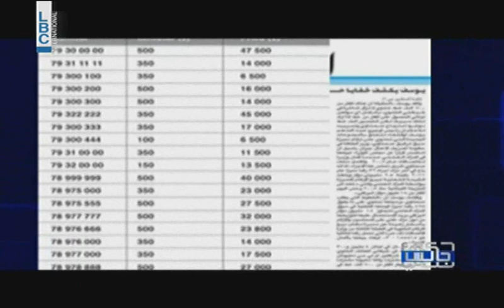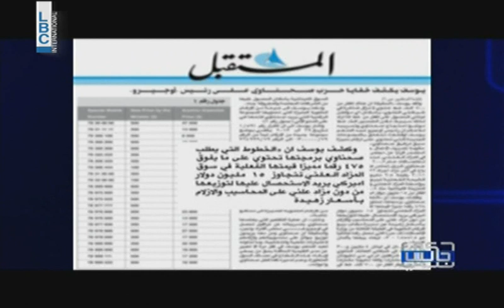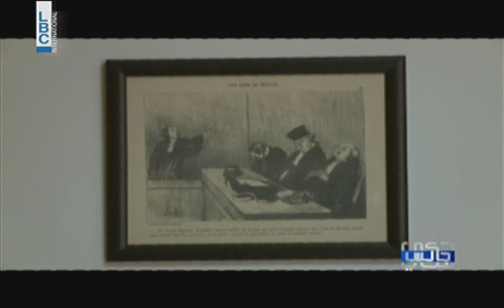7ki Jelis - حكي جالس - الخلاف بين وزير الاتصالات ومدير اوجيرو